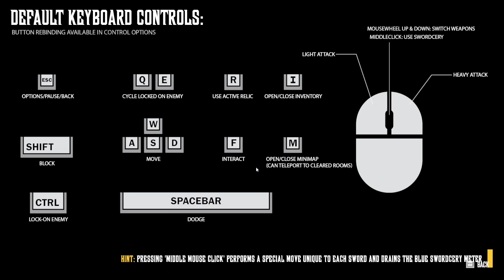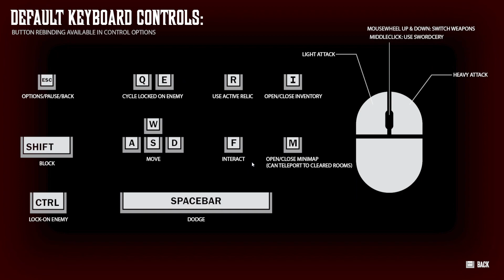Swordcery Prologue gameplay - Demo - Colorful Action Roguelite - Procedural generated levels